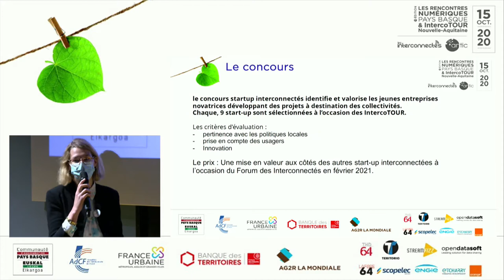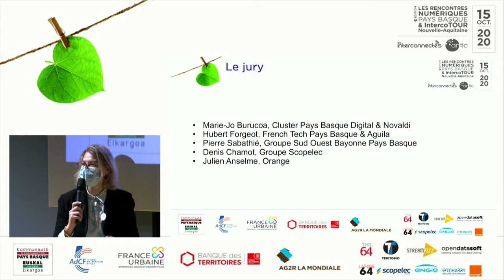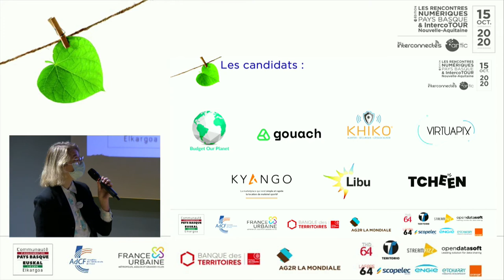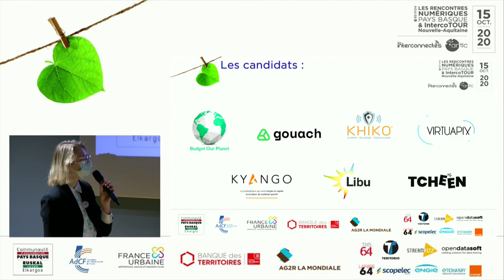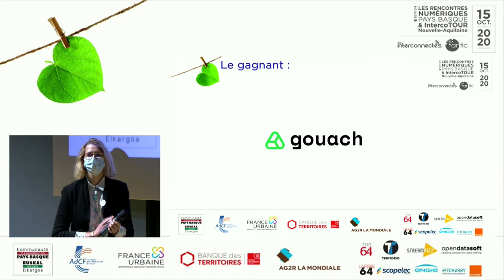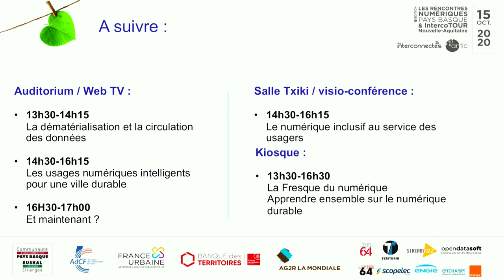Replay Concours Startups Rencontres Numériques Pays Basque & IntercoTOUR Nouvelle-Aquitaine 2020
Ce replay du 15 octobre 2020, des résultats du concours statups des Rencontres Numériques Pays Basque & IntercoTOUR Nouvelle-Aquitaine, présente les candidats et le lauréat de ce concours.

Start-up gagnante :
Gouach : cette startup propose des batteries renouvelables pour les vélos en libre service pour diminuer par deux leur empreinte écologique tout en produisant et réparant localement.

En présence du jury :
Marie-Jo Burucoa, Cluster Pays Basque Digital & Novaldi
Hubert Forgeot, French Tech Pays Basque & Aguila
Pierre Sabathié, Groupe Sud Ouest Bayonne Pays Basque
Denis Chamot, Groupe Scopelec
Julien Anselme, Orange

Start-up candidates :
- Kyango est la première plateforme pour louer votre matériel de sport et loisirs auprès de particuliers et de professionnels
- Libu conçoit des éclairages bien-être pour les espaces de travail.
- Virtuapix est une startup innovante dans la captation et valorisation de la donnée 3D
- Khiko : KHIKO© est un antivol connecté qui détecte les mouvements suspects, vous envoie des alertes en temps réel et peut même vous appeler!
- Budget our planet : Budget our planet engage votre organisation dans la transition environnementale par l’analyse automatisée de vos dépenses